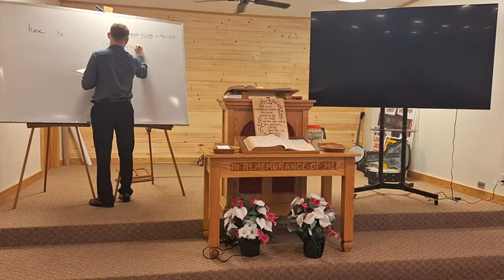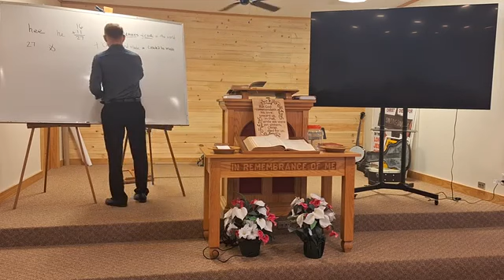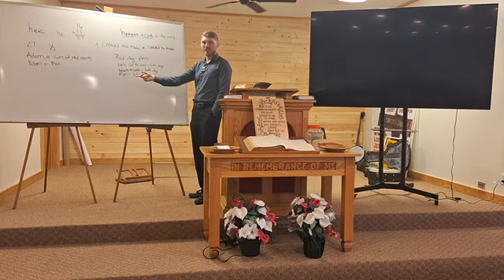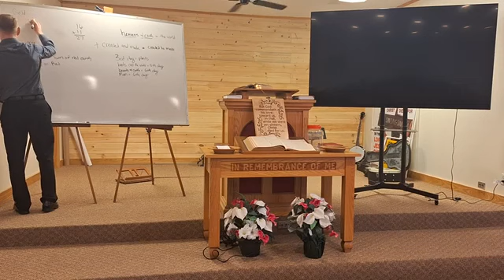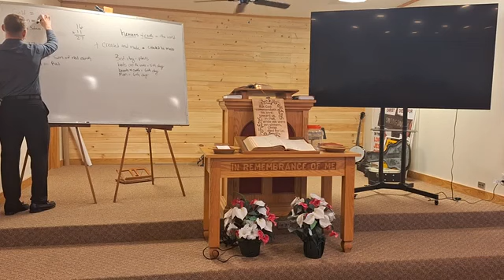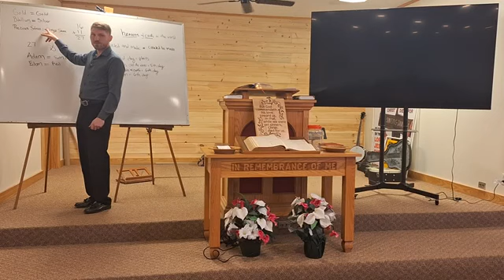Genesis 2 (4-28-24)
{{NOTE: audio file available.  Copy and paste this link to download...}}
Sunday School teacher: Coren McCranie, a faithful and able teacher, rightly dividing the word of truth to edify the body of Christ.